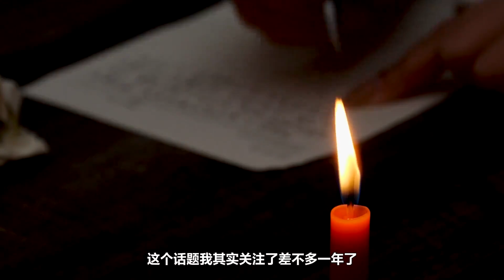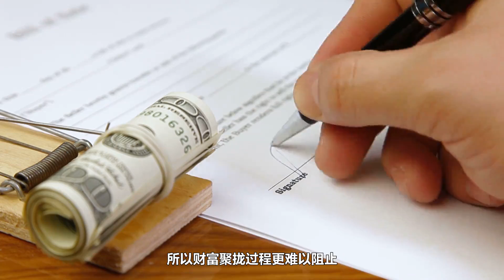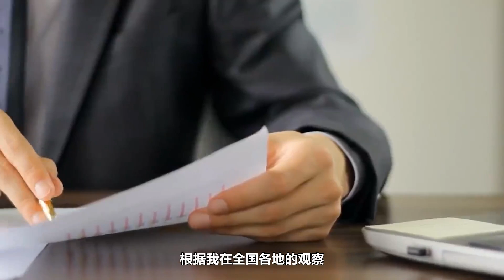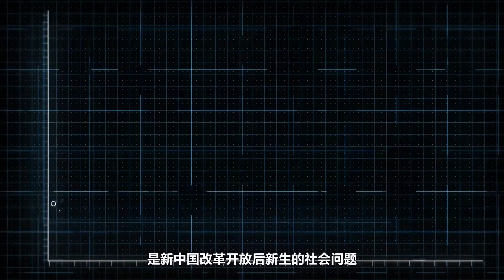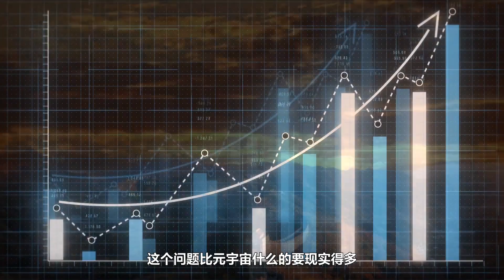地方豪强的崛起：中国未来的巨大隐患【卢克文工作室】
地方豪强的崛起：中国未来的巨大隐患